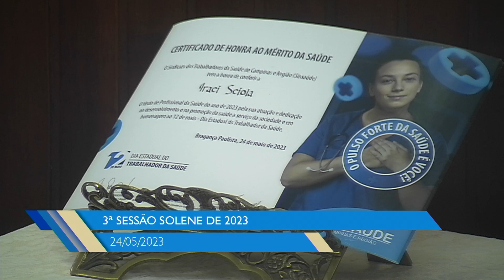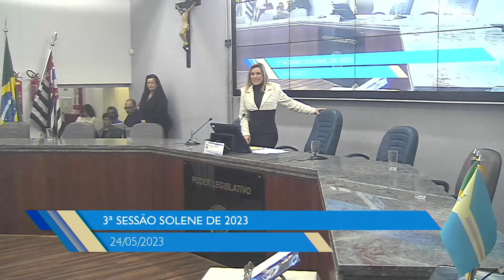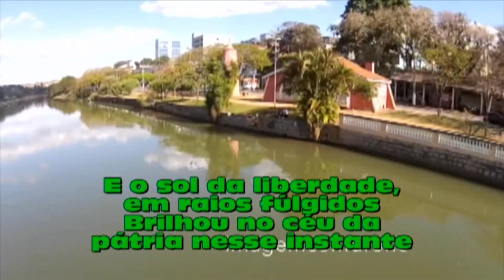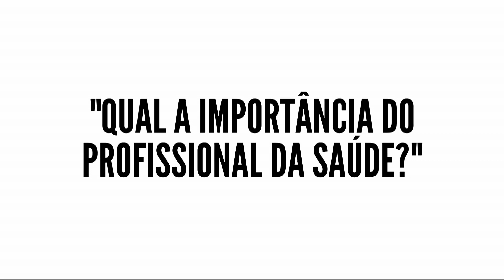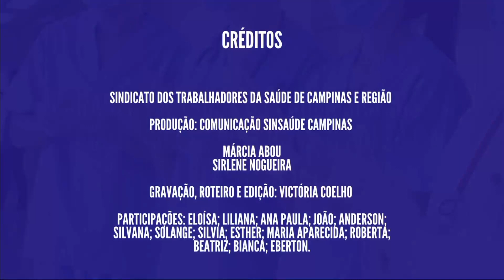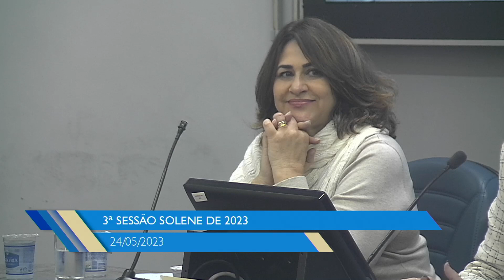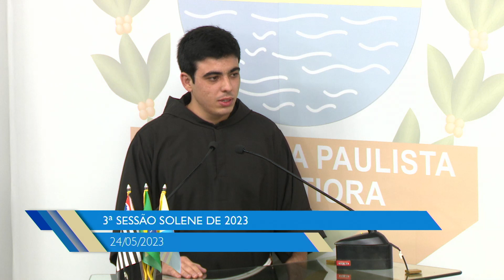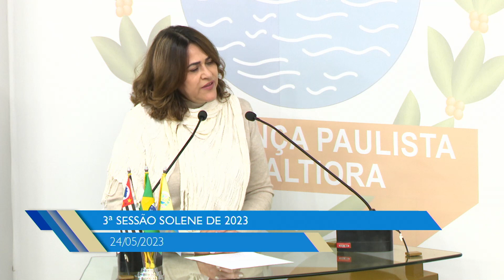3ª Sessão Solene de 2023 - (24/05/2023)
3ª Sessão Solene de 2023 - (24/05/2023)